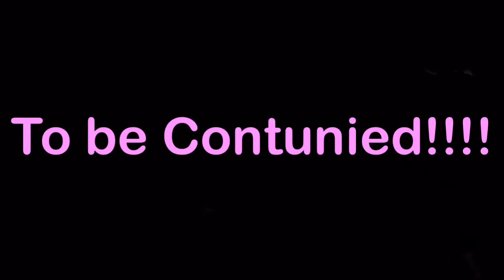Mario's Amazing Journeys: Mario's Son!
Mario and Peach have kids! But suddenly, a robber breaks into the house and kidnaps the baby! What will happen?

Social media links on my channel page!

Musical Number: "Free This Baby!" Sung by Luigi, Written by Me.